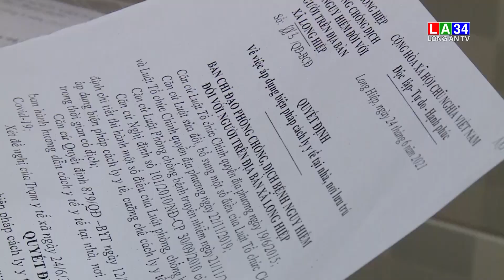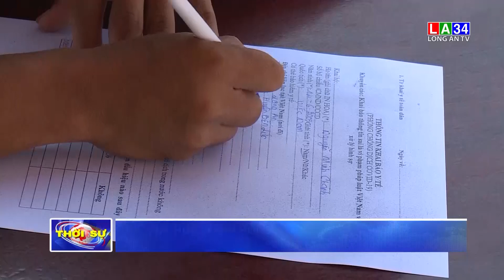Tổ Covid-19 cộng đồng, cánh tay đắc lực trong phòng, chống dịch | LONG AN TV